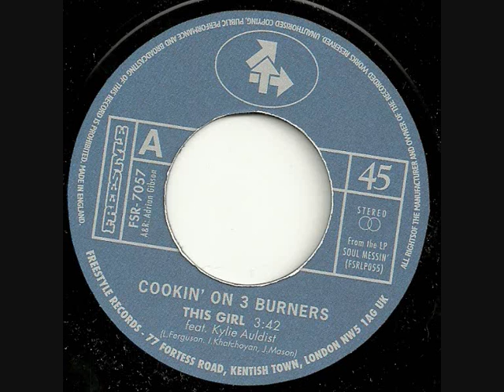cookin on 3 burners - this girl